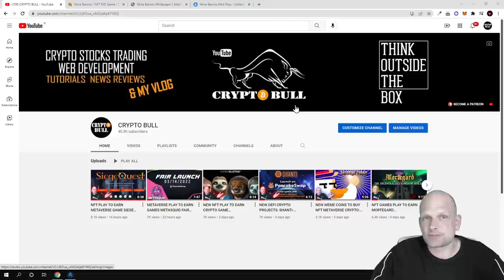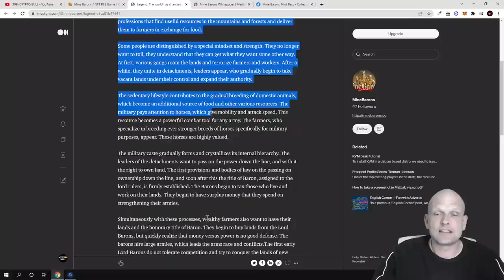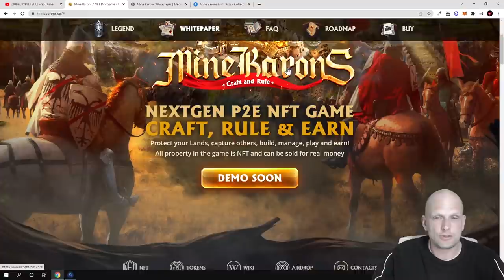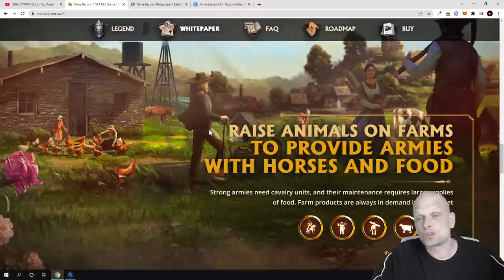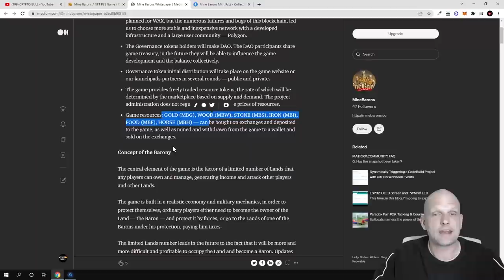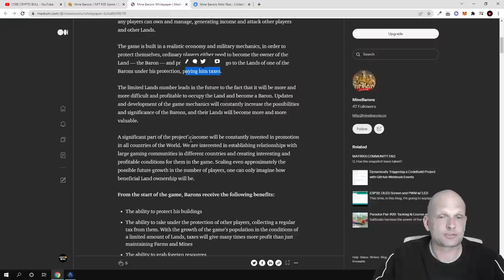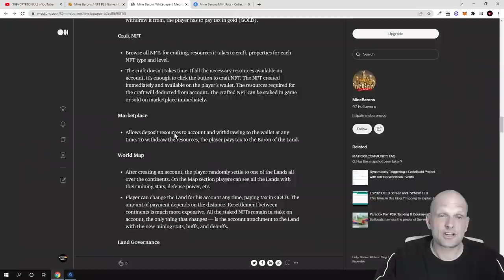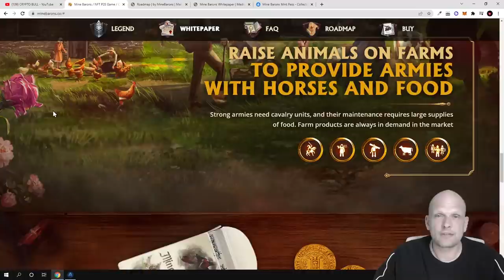NFT METAVERSE PLAY TO EARN CRYPTO GAME MINE BARONS REVIEW!?!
" The price written goes as an offer. The player can only offer to buy NFT for this price. Therefore, the transaction is not guaranteed, but yet possible"